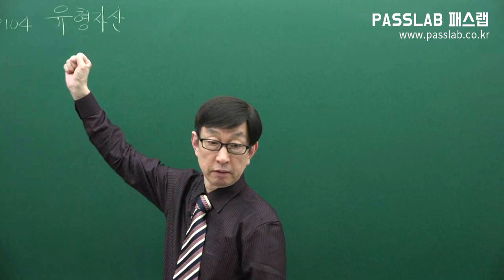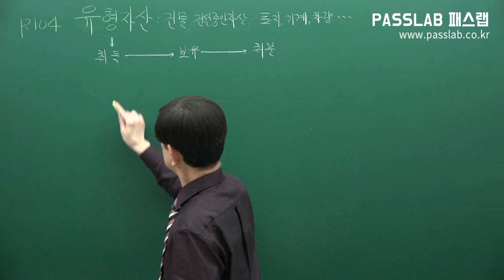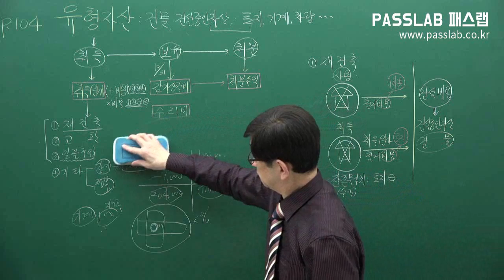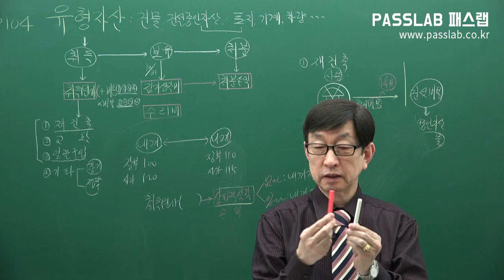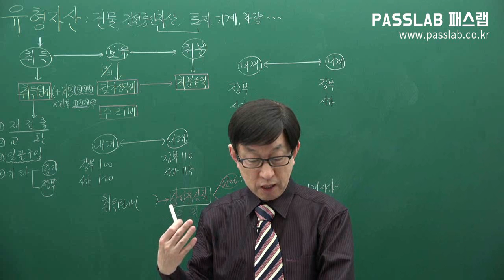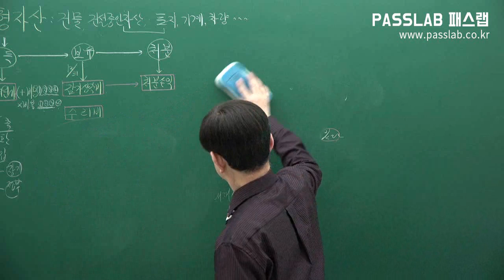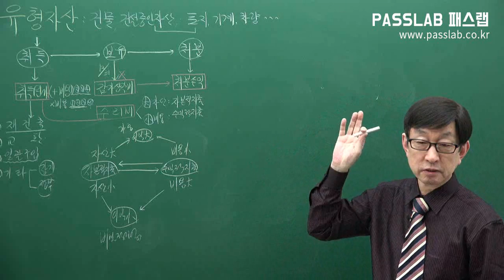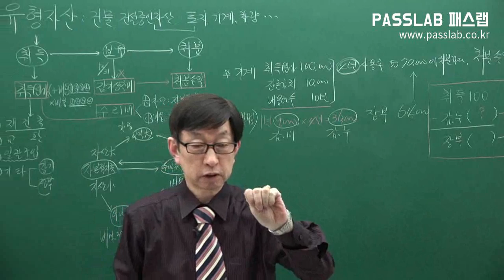[무료주택관리사강의] [회계원리:제15강 유형자산 p104] [문제풀이]